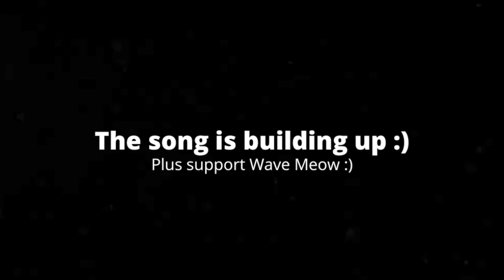[2:14] "They Made A Deal With The Criminal!!!" Reacting To SML Movie: Jeffy's Pet Dolphin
This is my Reaction to SML Movie: Jeffy's Pet Dolphin. Honestly it was a solid video. The plot subverted my expectations, and I actually thought it was solid. All my predictions were wrong, and my only gripe with the plot is that there is some filler, but it's mainly for the jokes and not to add runtime. The jokes weren't all that funny to me, but I can see why people would find them funny. I feel I should've enjoyed this video a lot more, but there's something about that I can't quite put my finger on. Overall I'd give it a 6/10 a passable video